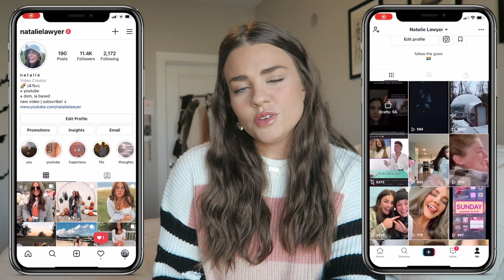50+ Christmas Wishlist Gift Ideas!! *the ultimate gift guide*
hi babes! today's video is 50+ Christmas wishlist ideas you can put on your list this year! I hope you got some inspiration for yourself or gifts for your friends and family! xoxo nat